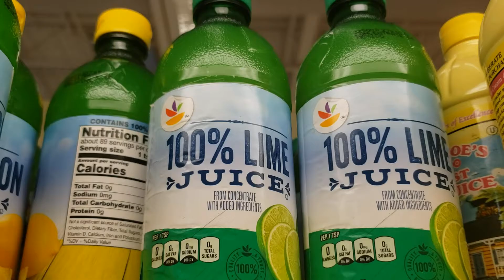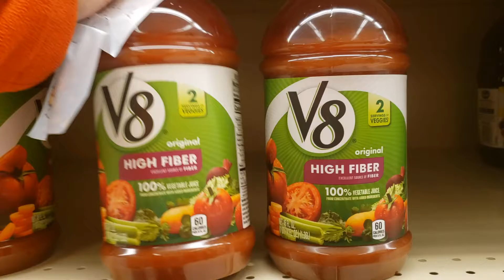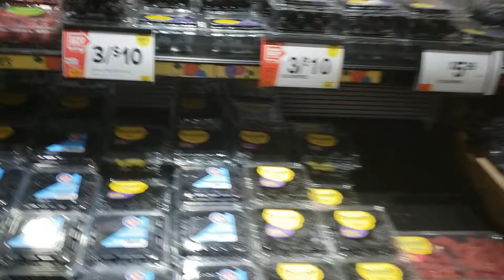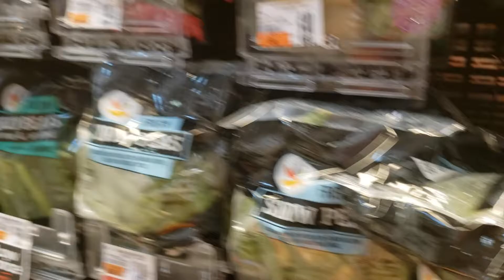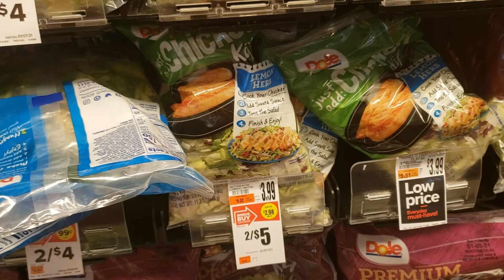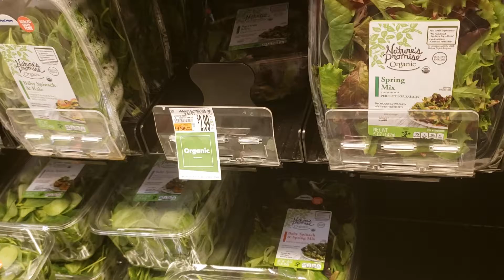COLORFUL BELL PEPPERS#VLOG624